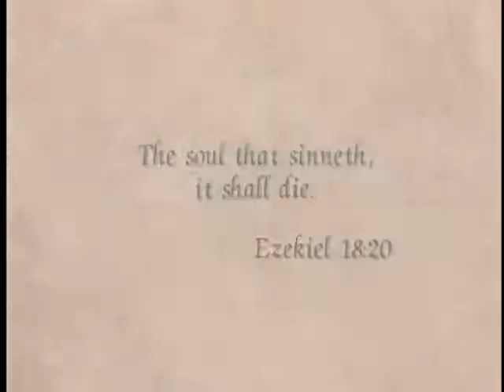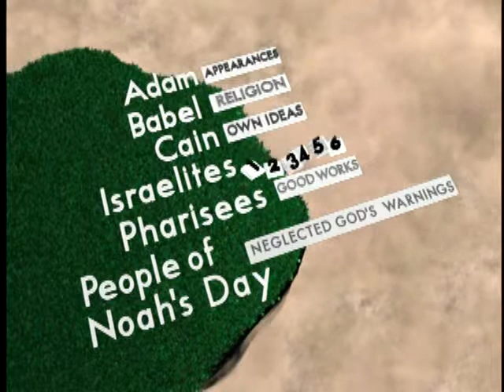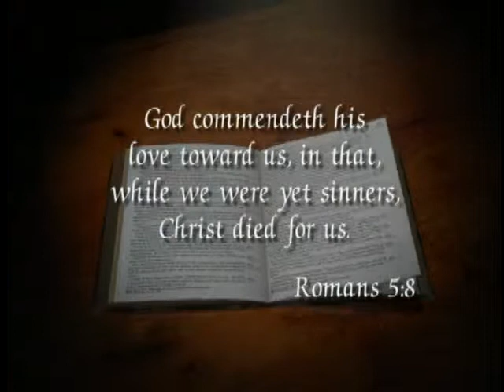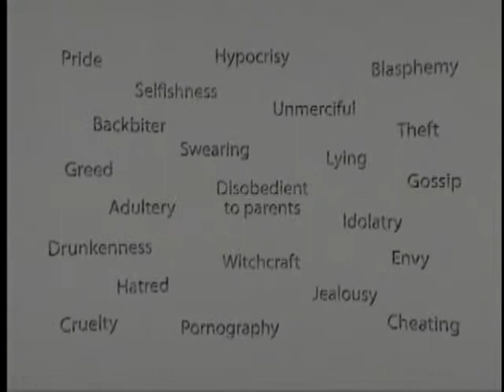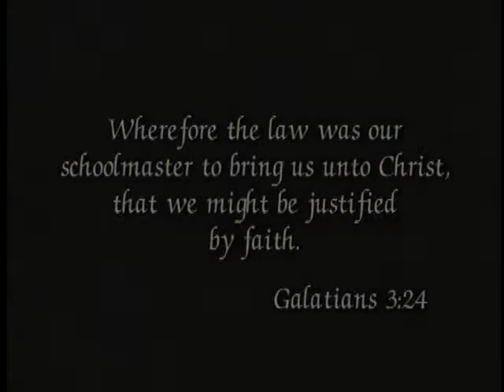90g The Good Test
The Good Test